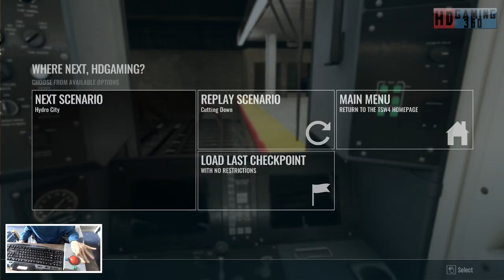Train Sim World 4 - LIRR Commuter New York to Long Beach - Cutting Down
This is my Playthrough of LIRR Commuter New York to Long Beach For Train Sim World 4 on the PC if you have liked the video and want to follow along please press subscribe Could we get 5 Likes